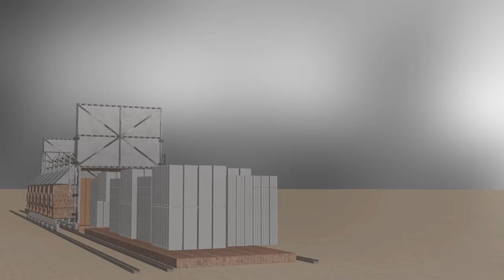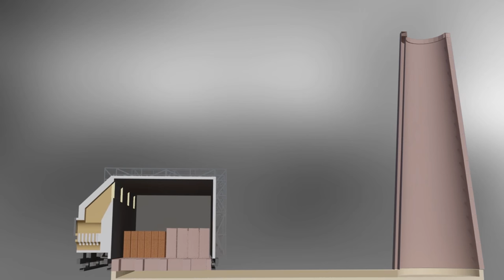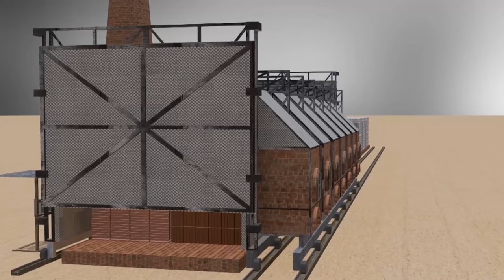Mobile kiln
A video of the design and operation of a Mobile type brick kiln. Firing time in mobile kilns is short compared with traditional kilns because the modules are made of lightweight material.
This video was produced by the Brazil's Instituto Nacional de Tecnologia, which is part of the Ministério da Ciência, Tecnologia e Inovação